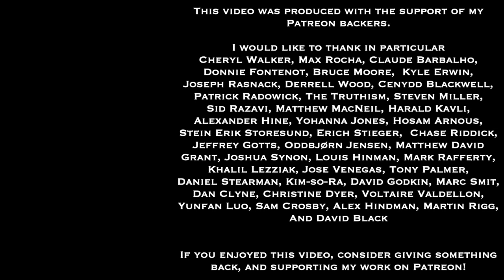Dr. Sadler's Channel Updates | November 2022 | What's Coming Up & What You Might Have Missed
In this update, I talk about some of the projects, talks, and activities I've got planned for November 2022, and what took place in October 2022.

November 2 - How We Shape Our Character: Epictetus On Reason, Reasons, and Prohairesis
 Worlds of Speculative Fiction Session 62 - link coming soon
November 12 - Varieties of Religion and Analogies for Stoicism (at Stoicon-X Midwest)
November 19 - Worlds of Speculative Fiction - Philip Dick's Androids and Humans

The Story of the Institute for Saint Anselm Studies | Interviews with Five Key People Involved - video
Questions and Answers from Class Session 4 | Aristotle on the Moral Virtues Course on Lighthall - video